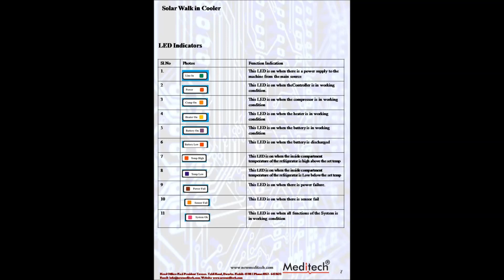solar walk in cooler